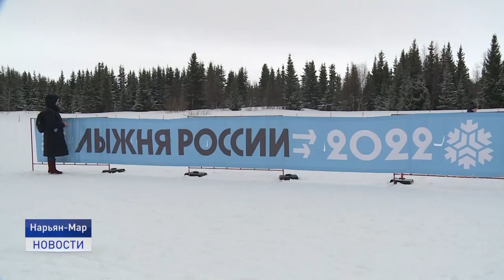ЛЫЖНЯ РОССИИ 2022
"Лыжня России" - больше чем соревнования. В минувшие выходные в Ненецком округе прошла Всероссийская массовая лыжная гонка.